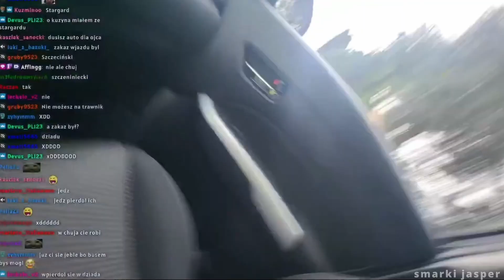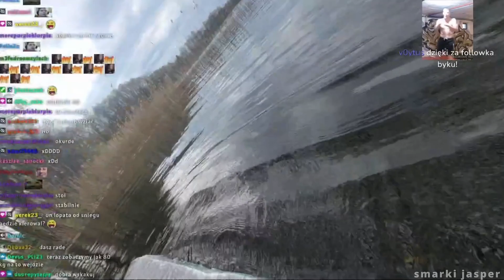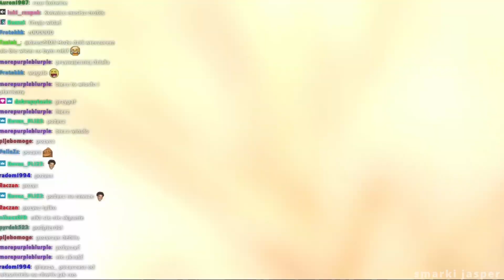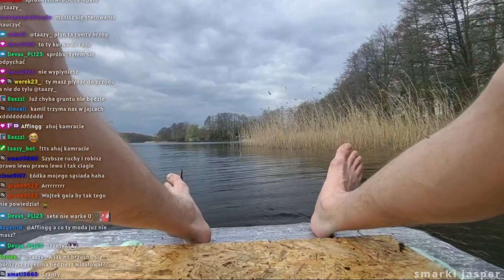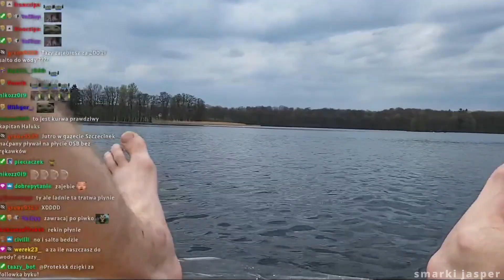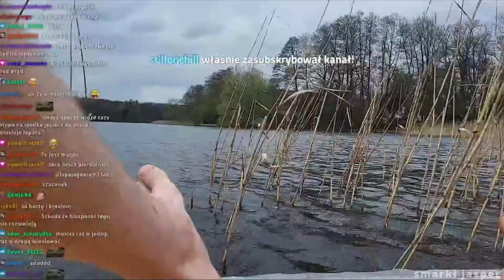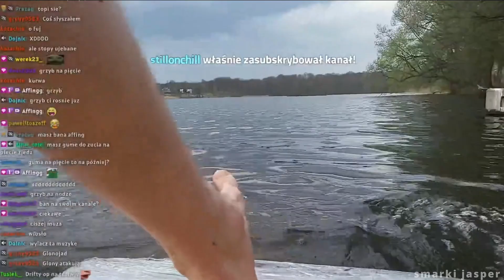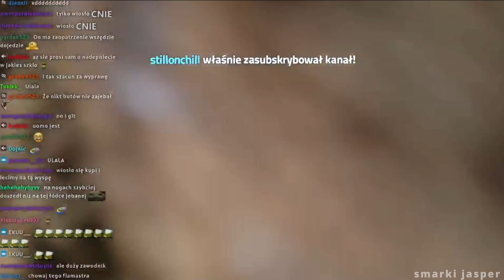TAAZY | TEST TRATWY, PROBLEMY ZE SZTORMEM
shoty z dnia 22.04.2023